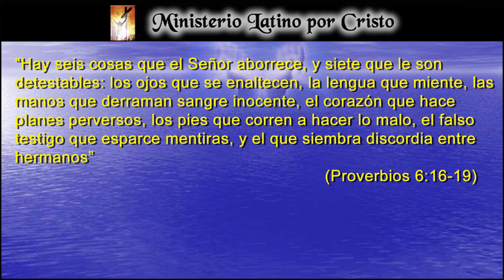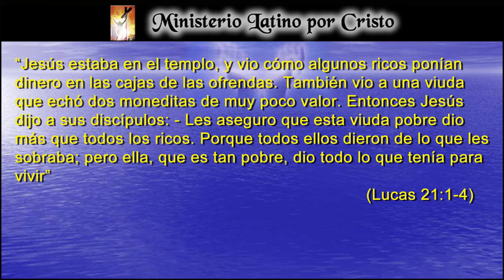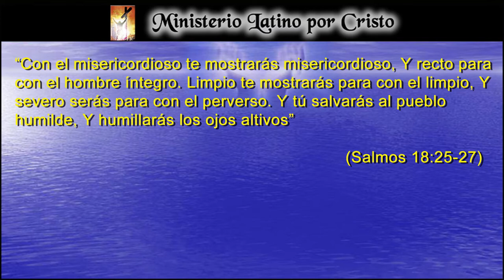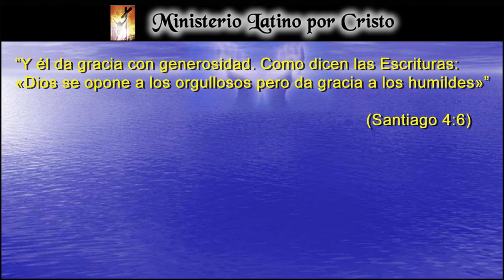7 COSAS QUE DETESTA JEHOVA : ‘LOS OJOS ALTIVOS’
Continuando con las 7 cosas que detesta Dios, “Los Ojos Altivos” son otro mal que proviene de la influencia satánica. Este mal esta incrustado en el corazón de los hombres, Somos llamados a practicar la humildad que es el opuesto a este mal humano. Esto solo lo logramos alcanzar con la Sangre preciosa de Cristo Jesús. ¡Dios Te Bendiga!